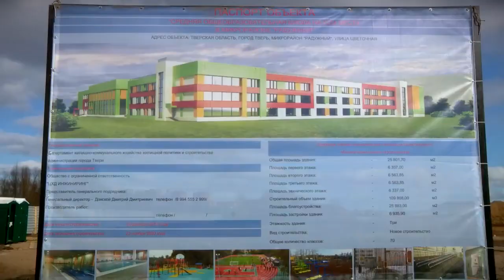Игорь Руденя совершил инспекционную поездку по Твери